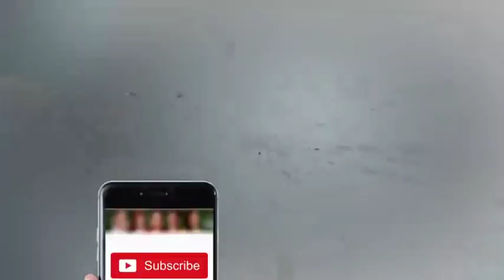Hospital Ka Aik Aur Rangeen Manzar - Nasir Chinyoti & Agha Majid - Khabardar Aftab Iqbal